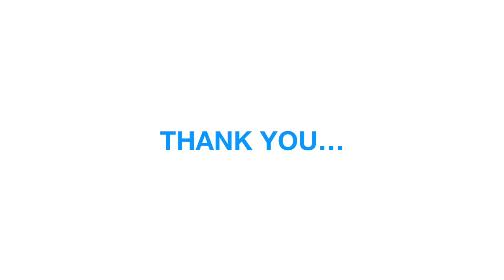CEREBRUM - EXTERNAL FEATURES (An educational video)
EXTERNAL FEATURES OF CEREBRUM ARE DESCRIBED IN THIS VIDEO.

It is showing a real brain removed from a donated dead body to medical college for study purpose. It is made for medical/para medical students for learning neuro-anatomy - which is part of their syllabus.